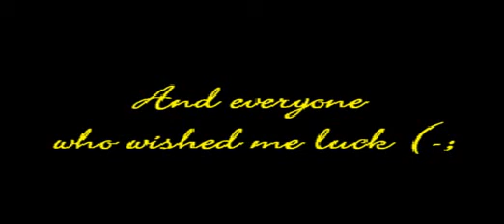The thank yous will go on forever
I'm thanking everyone who supported me in achieving my cwc live goal